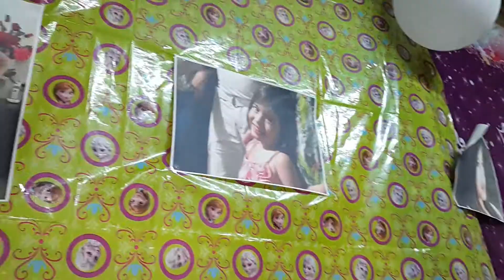Happiest Birthday pretty Noah!!!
Love Ninang's & family...💋